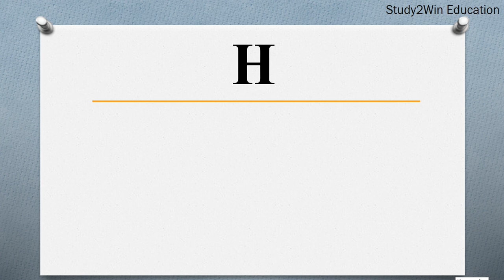PNH ka full form | Full form of PNH in English | Subject - life-threatening disease of the blood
"In this video, the full form of PNH is given in English